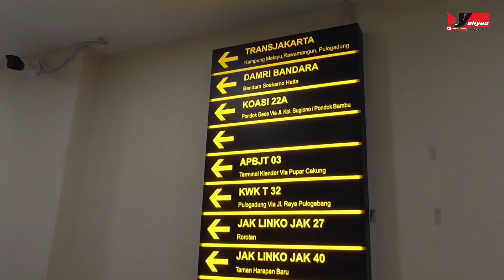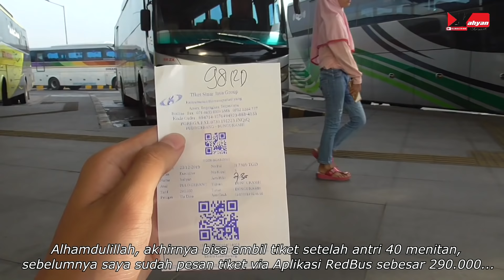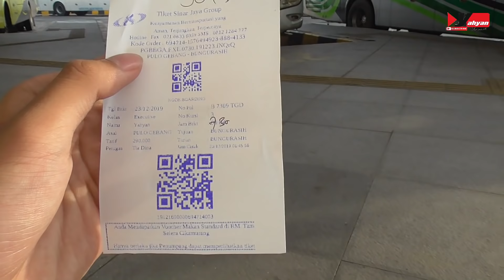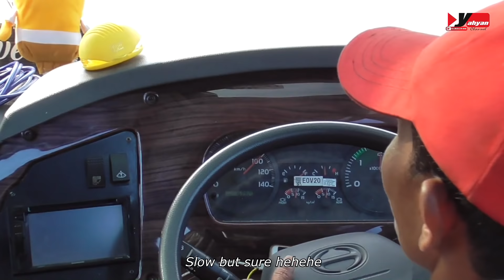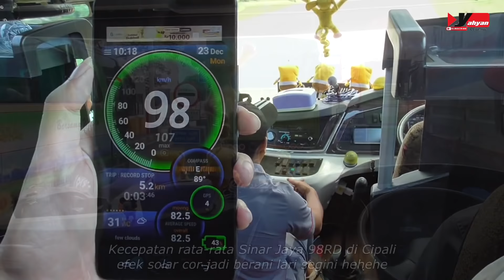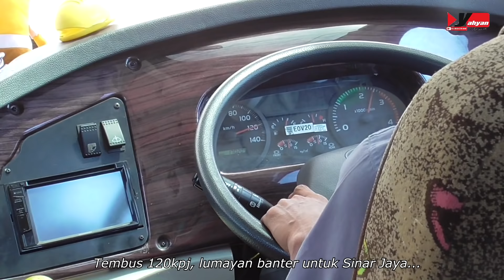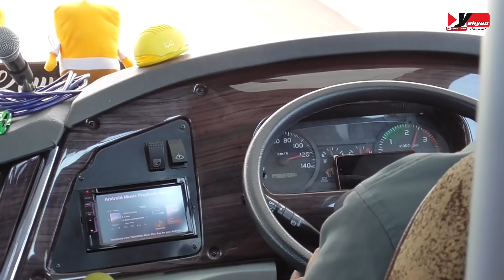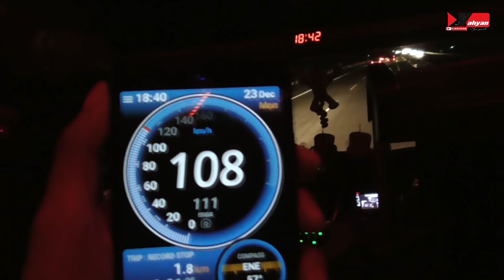SINAR JAYA TERCEPAT & PALING CORR !! Trip Jakarta-Surabaya with PO Sinar Jaya 98RD "Marquez"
Berjumpa lagi di channel Yahyan Fisbianto . Nah pada kesempatan kali ini saya mencoba sensasi baru naik PO Sinar Jaya dengan nomor lambung 98RD dalam perjalanan dari Pulogebang menuju Surabaya Full tol trans Jawa. Dan ini adalah FULL video On Board Sinar Jaya 98RD Marquez angkatan pagi. yaudah yuk langsung aja simak video di atas :).

FAQ:
Bus  : Sinar Jaya
Mesin : Hino RN285
Trayek : Surabaya-Jakarta
Body : Legacy SR2 HD Prime
Karoseri : Laksana Ungaran
Jumlah Crew : 2
Harga Tiket : 290K (tuslah)